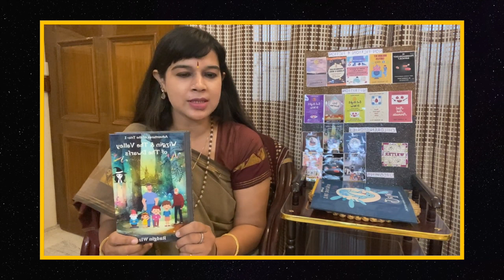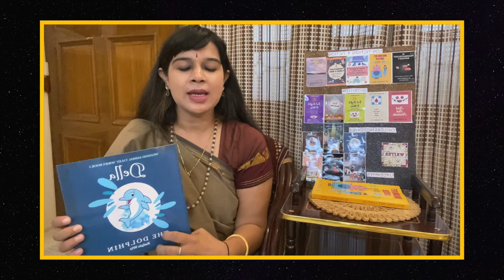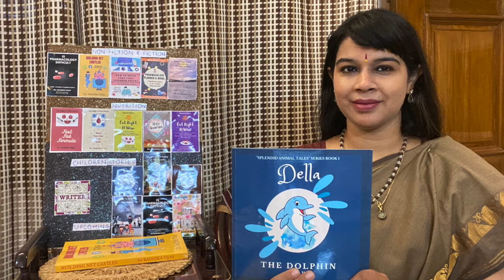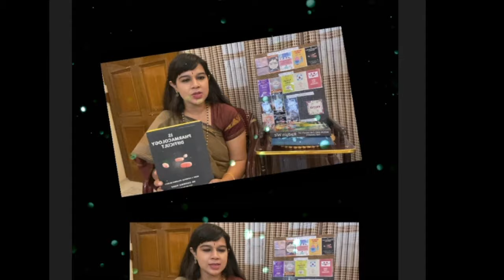My presentation at Surrey International Writer's Conference Author Showcase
1. Apple.-  🟪
3. Spotify- 🟩
My Books LINKS are:
1. Dr Radhika Vijay
2. Radgin Wiz (Pen name)
To Connect: Social Media LINKS are:
1. Instagram (Dr Radhika Vijay)
3. Twitter (Dr Radhika Vijay)
📬.📜. For MY NEWSLETTER.📜. 📬
🟪. Privacy Notice🟪    : I collect only email addresses of the subscribers and in no circumstances they will be shared or displayed anywhere on podcast/website/newsletter.
🔹.🔸Copyright & Distribution.🔸.🔹 : All the contents of "IS PHARMACOLOGY DIFFICULT™️" podcast/website/blog/newsletter are copyrighted. Though all the content related to podcast and various social media handles is free! "BUT" in no way or under no circumstances shall- Any of the podcast content/show notes/blog post/newsletter content/youtube video artwork/podcast artwork and ideas should be used or reproduced or distributed.
📬.🎁📮You can send me HAPPY MAIL here: 📬.🎁📮
Radgin Wiz
442 Lorimer St
Ste D PMB 5070